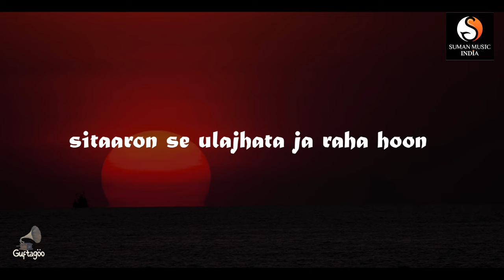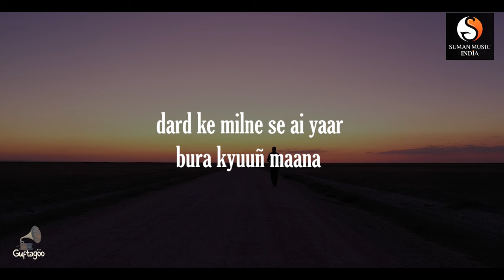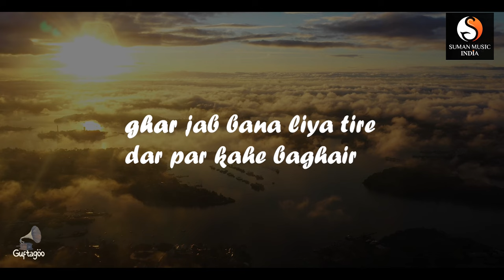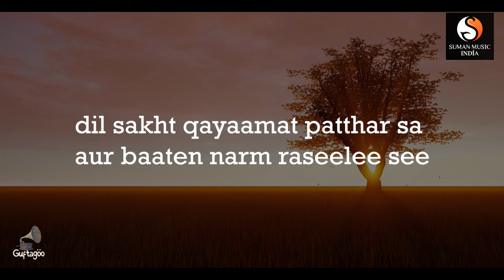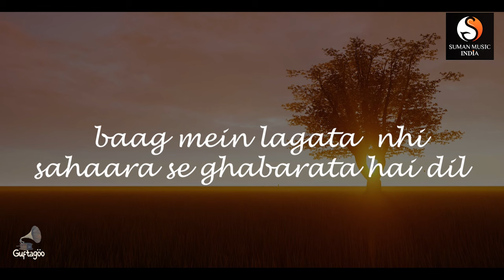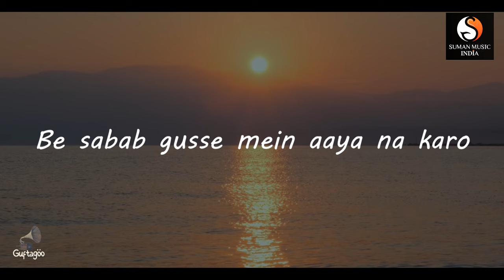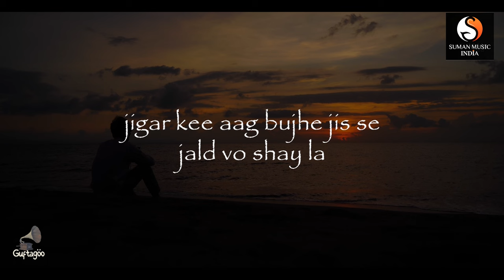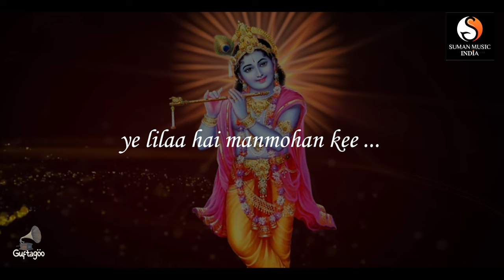Ghazals Audio Jukebox l Guftagoo Vol 2 l Ustad Amjad Ali Khan-Best Ghazals 2024 | Superhit Ghazals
Suman Music Inda Present's Ghazals Audio Jukebox l Guftagoo  Vol 2 l Ustad Amjad Ali Khan-Best Ghazals 2024 | Dard Bhari Ghazals | Jagjit Singh Ghazal | Superhit Ghazals

Title - Sitaron Se Ulajhata Ja Raha Hoon |
Album - Guftagoo Volume 2
Singer -  Anup Jalota,Sonali
Lyricist - Nazir Akbarabadi

Title - Qatl-E-Aashiq Kisi Maashok |
Singer - Sonali, Roop Kumar Rathod
Lyricist - Nazir Akbarabadi

Title - Kaahe Ho Deeni Bides
Singer -  Shobba Gurtu
Lyricist - Nazir Akbarabadi

Title - Yeh Lila Hai Manmohan Ki
Lyricist - Nazir Akbarabadi

Title - Ghar Jab Bana Liya
Singer - Asha Bhosle
Lyricist - Mirza Galib

Title - Bedard Sitamgarh Beparwah
Singer -  Junaid Akhtar
Lyricist - Nazir Akbarabadi

Title - Door Se Aaye The Saqi
Singer -  Junaid Akhtar
Lyricist - Nazir Akbarabadi

Title - Ulti Ho Gayi Sab Tadbeerein
Singer -  Milind Ingale
Lyricist - Meer Teqi Meer

Title - Sabbate Gair Mein Jaya Na Karo
Singer -  Penaaz Masani
Lyricist - Wali Dakhni

Title - Layi Hayat Aaye Gaza Le Chali
Singer -  Hariharan
Lyricist -Zaug

Title - Jigar Ki Aag Bujhe|
Singer -  Raj Kumar Rizvi
Lyricist -Insha